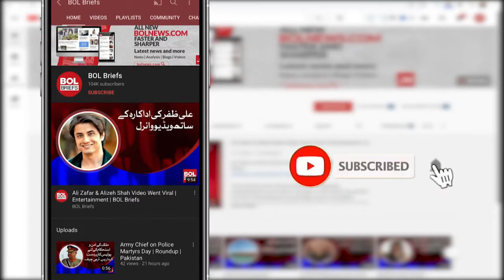South African cricketer de Kock has apologized for not kneeling | BOL Breifs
South African cricketer de Kock ​has apologized for not kneeling | BOL Breif